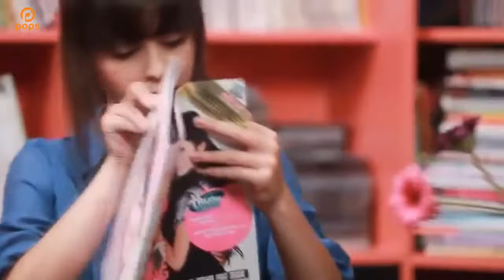Một Lần Thôi - Chí Thiện [Official]